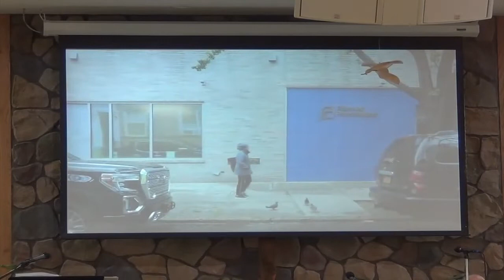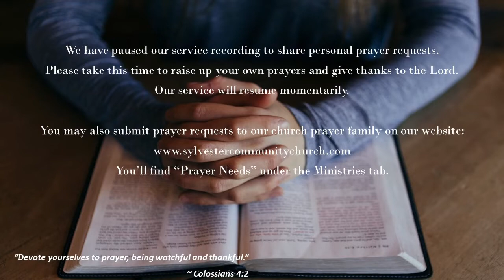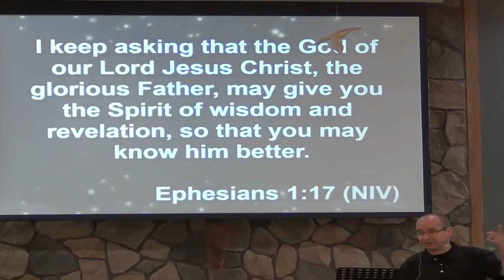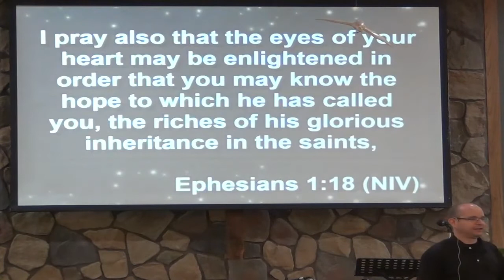5/15/2022 - Pastor Simon Endacott - Do You Know Your Inheritance?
Guest speaker Mark Ekkel – Cornerstone Christian Academy

Pastor Simon shares our Sunday message, "Do You Know Your Inheritance?"